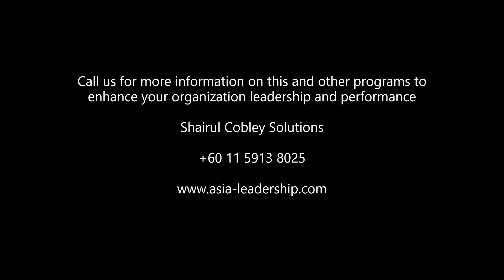Self Leadership Development Program